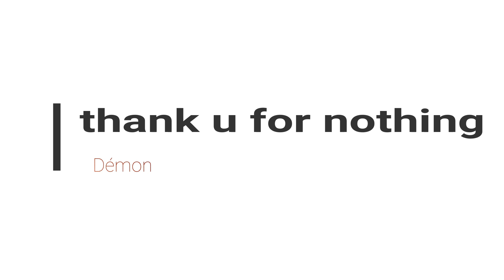Random best moment inrainbow sex seige